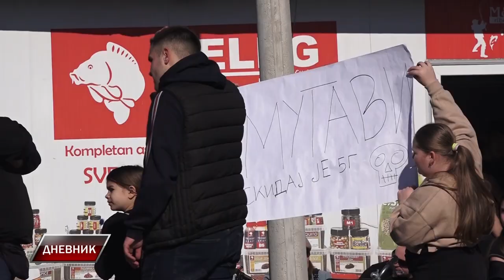Protest protiv 5G antene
Stanovnici Novosadske i okolnih ulica u Staroj Pazovi u subotu su organizovali miran protest sa zahtevom da se makro 5G antena, velikog dometa i snage, izmesti van naseljenog mesta. Na protestu se moglo čuti da građani nisu protiv bežične tehnologije, već da su zabrinuti zbog informacije Svetske zdravstvene organizacije da još uvek nema dovoljno istraživanja koja nedvosmisleno ukazuju da zračenje koje generišu 5G bazne stanice nije ništa opasnije od dosadašnjeg.
U prethodnim danima još jednom smo proverili informacije te dobili potvrdu iz lokalne samoprave da prema pravilniku u nadležnosti lokalnog organa nije izdavanje dozvola za postavljanje 5G antena.
Takođe, razgovarali smo i sa elektrodistribucijom i dobili informaciju da pomenuta antena još uvek nema priključak na struju, te da ona trenutno nije u funkciji.
U narednim danima nastavićemo da pratimo dešavanja vezana za ovu temu.